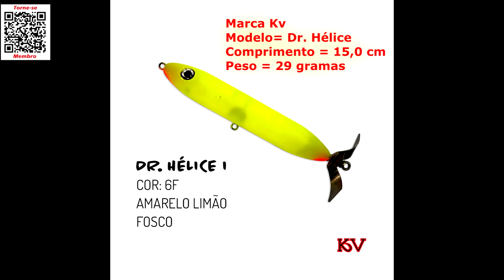Isca de Hélice - Dr. Hélice da KV - Barata e Muito Boa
Trago hoje para você uma isca com um GIGANTE custo benefício no mercado.
Isca Dr. Hélice da KV, isca muito boa e se comparada às Hélices disponíveis no mercado é muuuito barata.
Abraços
P.G

Segue abaixo os links dos materiais utilizados neste vídeo, só clicar para ver mais e poder também adquirir.
👉 Isca Dr. Hélice da KV

▬▬▬▬▬▬ Contatos profissionais  ▬▬▬▬▬▬▬
- Parcerias